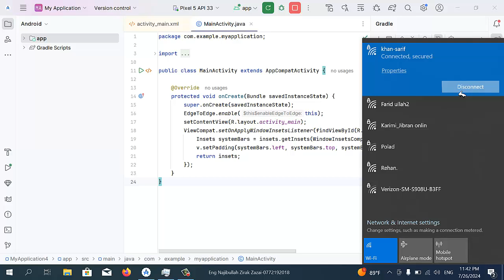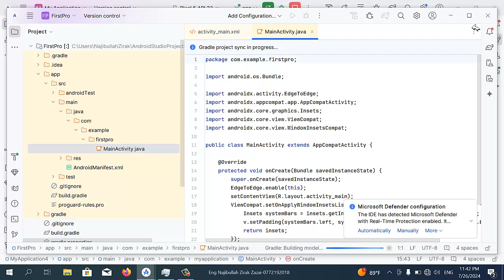How To Enable Gradle Offline Mode In Android Studio Koala 2024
که غواړی چې له نړی څخه ځان خبر کړی،
که غواړئ چې آنلاین زده کړه وکړئ،
که غواړئ چې وړیا اپلیکیشنو ته لاسرسی پیدا کړی، بیړه وکړئ لاندې ټليګرام چينل کې راسره یو ځای شئ

(Najibullah Zirak) you can learn many things here in the field of Computer Science(Network, Programming, Webdesigning, "Computer, MS Dos( CMD) WhatsApp, Facebook, Twitter, other social medias attractive Tricks!".)

android studio
how to enable gradle offline mode in android studiogradle sync failed in android studio
how to disable gradle 'offline mode' in android studio
how to enable gradle in android studio